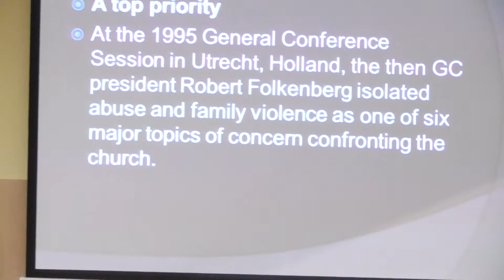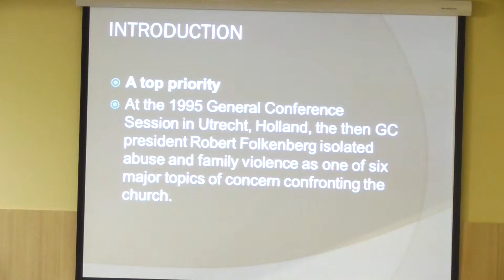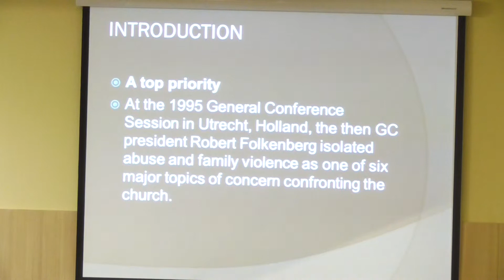Pastor Banda - Health Talk